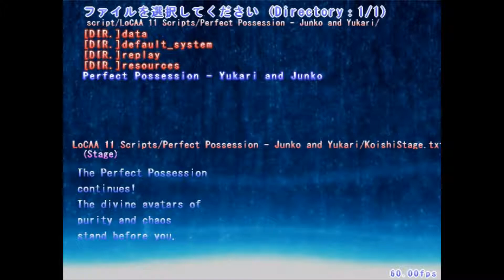Danmakufu Playthroughs #49: Perfect Possession - Yukari and Junko by ultimadragon88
Overall thoughts: Sound effects are very quiet. The loudest thing was the player script. Patterns were nice but Junko's nonspells did not feel like Junko.